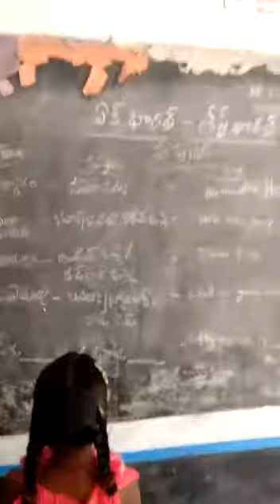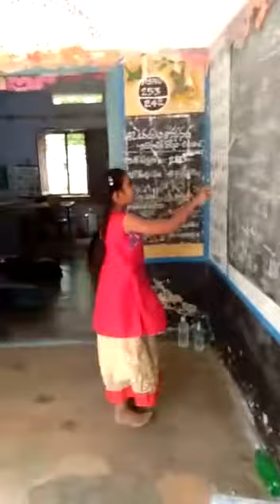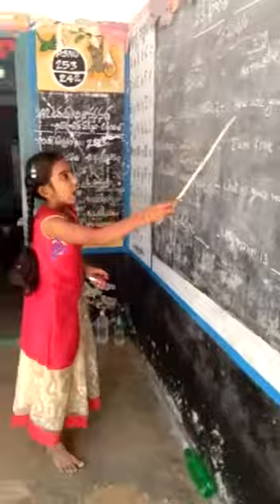BHASHASANGAM-MPPS B K AGRAHARAM MAIN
MPPS B K AGRAHARAM MAIN
JALADANKI MANDAL
SPSR NELLORE DT
LANGUAGE:SANSCRITE